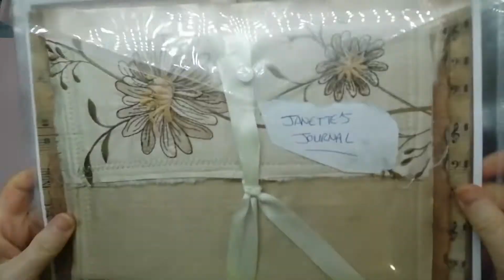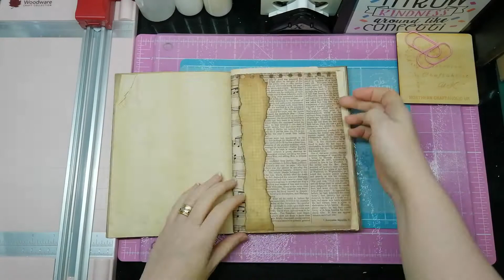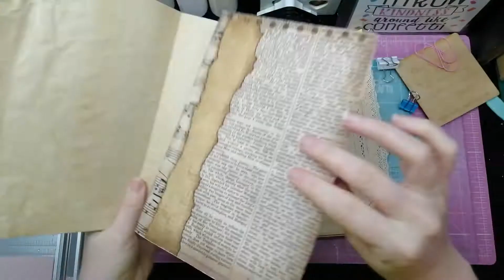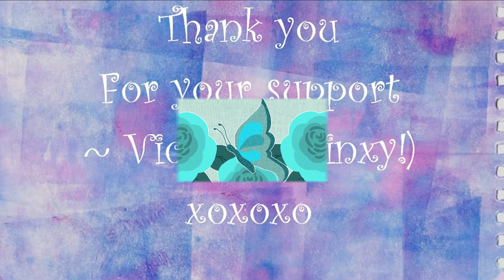Janette's (craftydawk) Journal Series | Part 4 | Working on the Signature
Hey guys 🙋

I am back to working on Janette's Journal and in this video I add lace to the main pages and then sew the whole signature together. The beginning part of the video has been sped up but then I slow it back down to normal speed when I sew everything together so you can see how I do it.
I did the binding using the traditional 3 Hole Pamphlet Stitch method and this was the easiest signature I have ever sewn!! I hate sewing/binding signatures as it's always so fiddly but this one went really smoothly and without any hiccups!!

Janette's links are below in my DT Members list of people, scroll a little further down! 👇 👍

Use this link to open your account and once you have completed the process you will receive x40 FREE listings to help get you started.

Upon completing your shop registration process, I will also receive x40 FREE listings on my Etsy account as well as a kick back for you using my recommend a friend link. It DOES NOT cost you anything or take anything away from you.

✨ Lisa Hargreaves

✨ Lori Goodman - Lori's Creative Studio

✨ Michelle (Shell) - Shell’s Cards, Colouring & Crafts